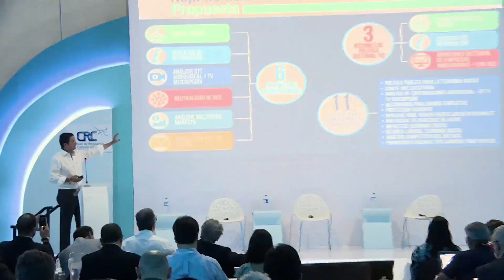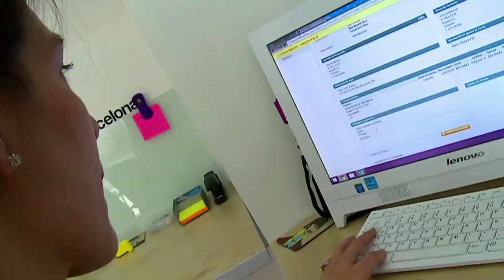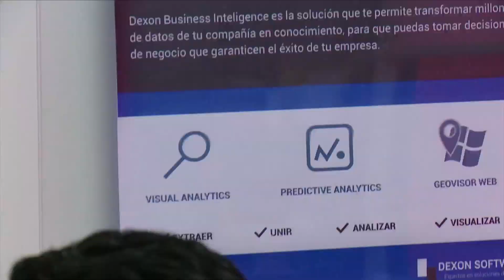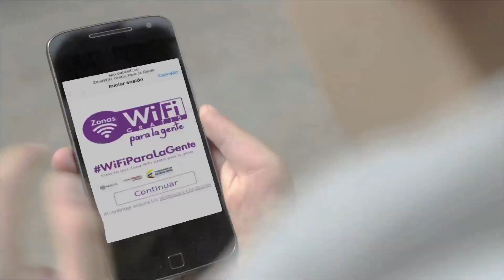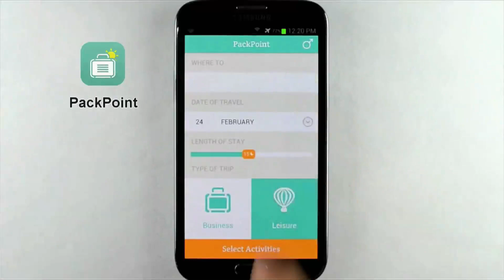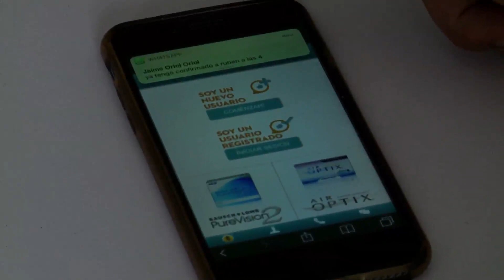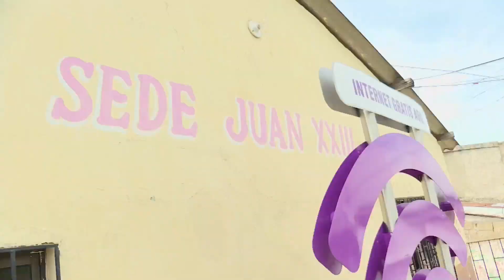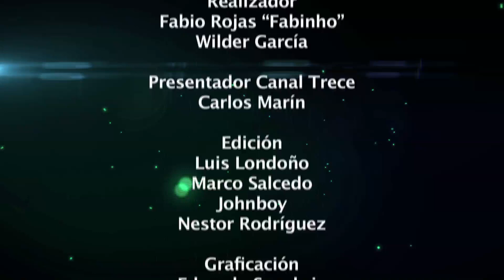Colombia es protagonista en el panorama internacional de las TIC C27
En este capítulo de Vive Digital TV  abordamos el tema de la internacionalización y la importancia de conectarse con el mundo a través de la tecnología.